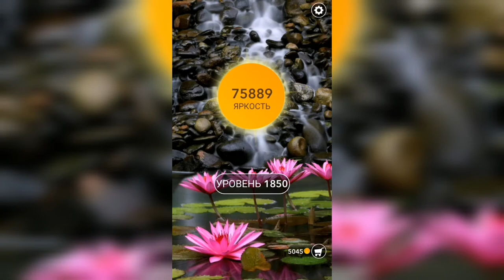Word / Слово Крест: Поиск русского кроссворда / Уровень 1850